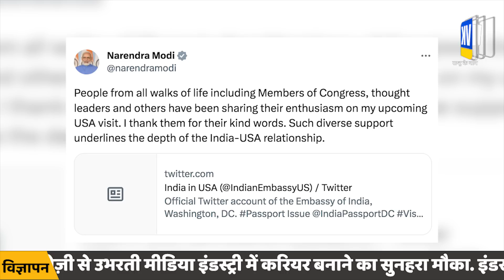अमेरिकी दौरे पर निकलने से पहले पीएम मोदी ने कांग्रेस को कहा थैंक्यू | PM Modi In USA | Congress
प्रधानमंत्री नरेंद्र मोदी अमेरिका की चार दिवसीय राजकीय यात्रा के लिए निकल चुके हैं. वह अमेरिका के राष्ट्रपति जो बाइडेन और उनकी पत्नी जिल बाइडेन के न्यौते पर अमेरिका के लिए रवाना हो रहे हैं. अपनी अमेरिका यात्रा शुरू करने से पहले उन्होंने ट्वीट करके यूएस कांग्रेस के सदस्यों को उनका स्वागत करने के लिए धन्यवाद दिया है.
Prime Minister Narendra Modi has left for a four-day state visit to America. He is leaving for America at the invitation of US President Joe Biden and his wife Jill Biden. Before starting his US trip, he has thanked the members of the US Congress for welcoming him by tweeting.